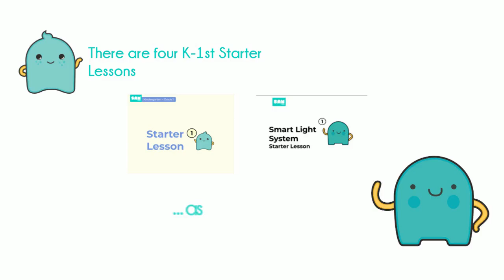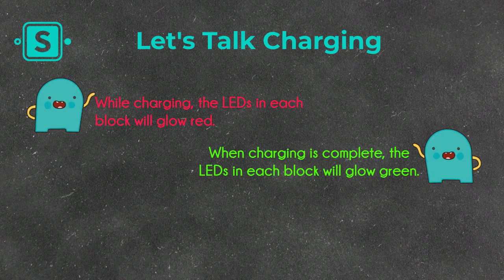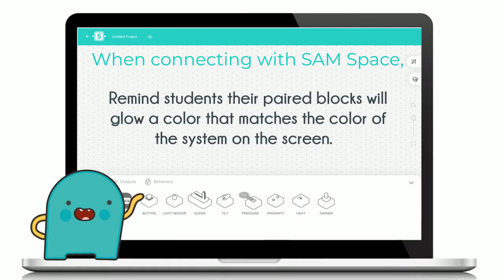Let's Explore: Teacher Tips for SAM Space